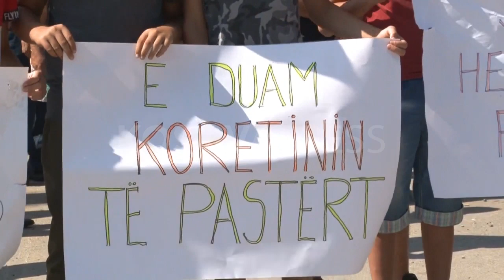Banorët e Koretinit protestojnë kundër rrjedhës së kanalizimit pranë lumit Krivareka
Për herë të tretë banorët e fshatit Koretin kanë protestuar kundër rrjedhës së ujërave të zeza të qytetit të Kamenicës në lumin Krivareka, lum i cili kalon në mes të këtij fshati.